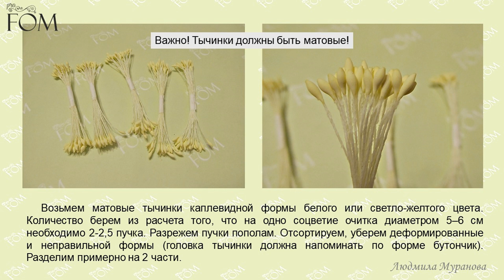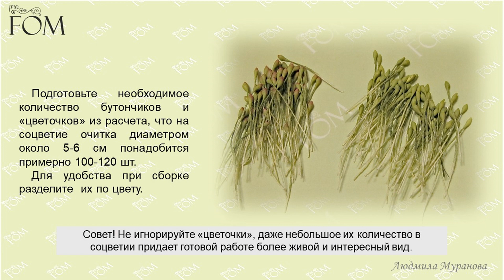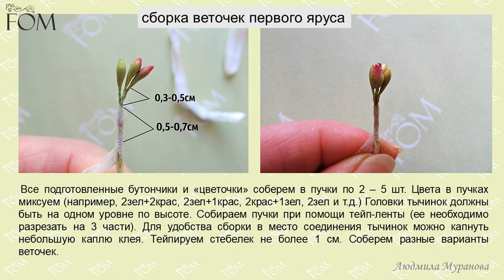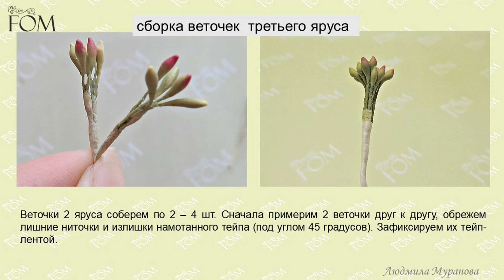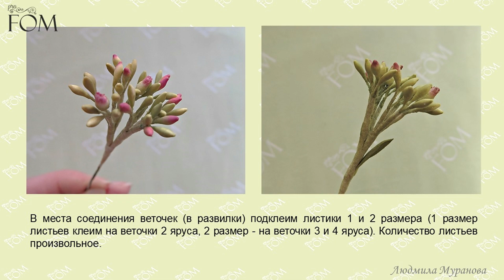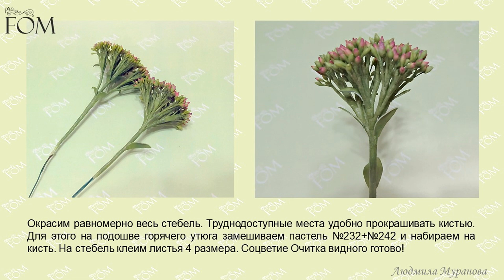Мастер-класс "Очиток видный из фоамирана" - Людмила Муранова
Команда мастеров Pro.FOM приглашает Вас принять участие в творческом цветочном марафоне по созданию изысканных цветочных посланий. 💌💌💌

ВАЖНО! Марафон проходит в нашей группе в ВК